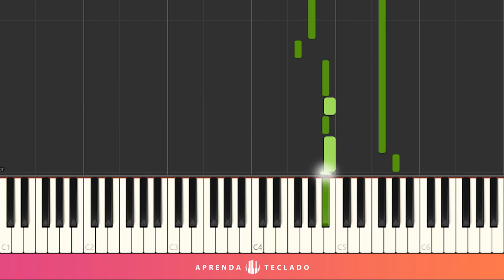COMO TOCAR ''VOCÊ MERECE'' NO TECLADO - Fernanda Brum